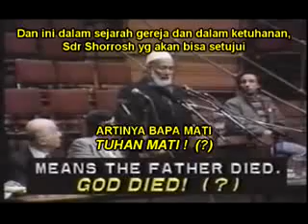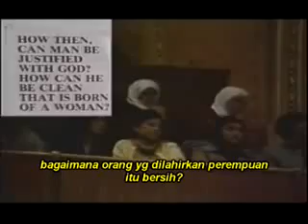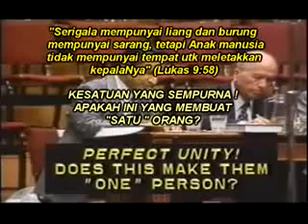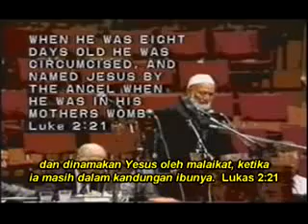Shaikh Ahmed Deedat Jesus is not a son of god